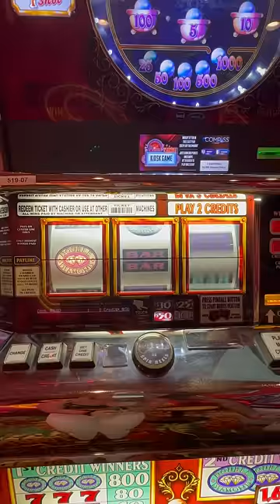How to win a JACKPOT on a Slot Machine! 🎰💰